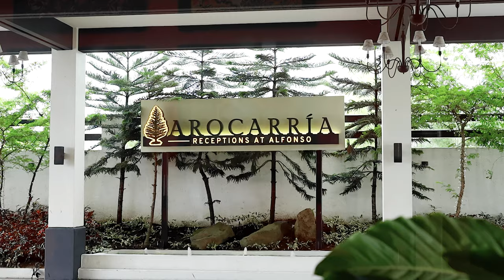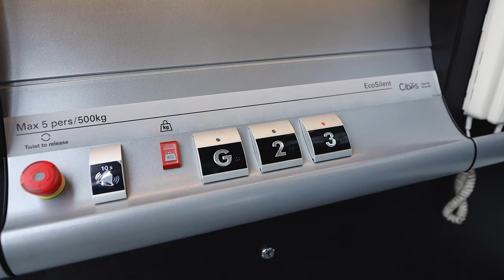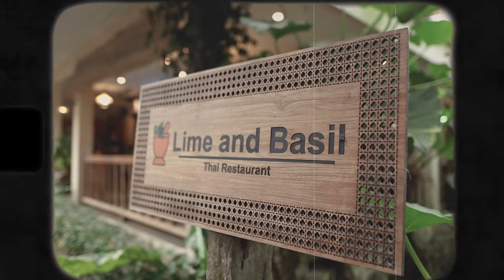Arocarría - Receptions at Alfonso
Address: Luksuhin - Sikat Road, Barangay Sikat, Alfonso, Cavite

Rock & Clay Events provides Coordination, Ceremony Styling, Reception Styling, as well as Photo and Video Coverage.